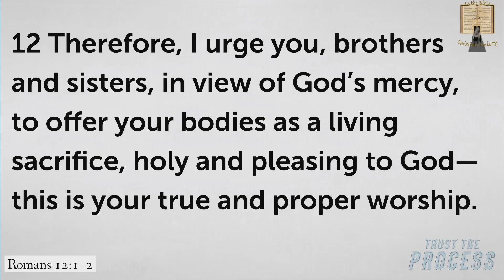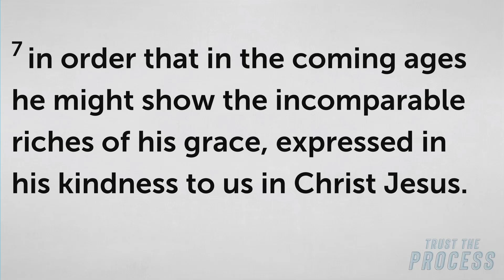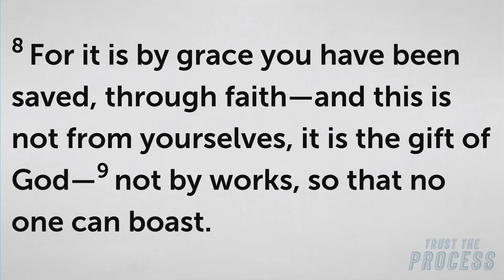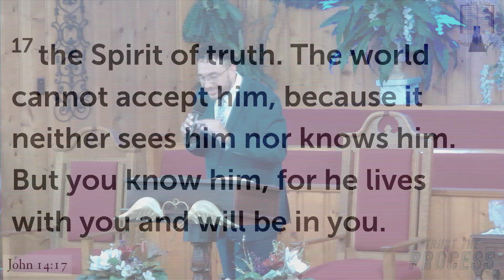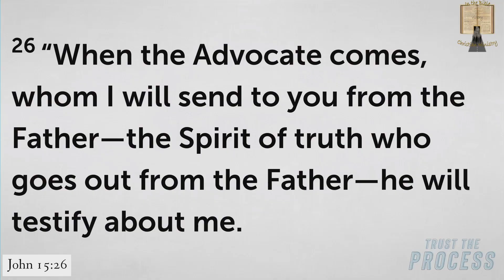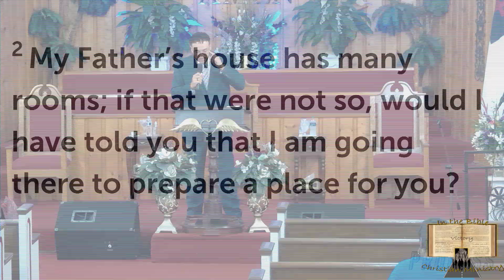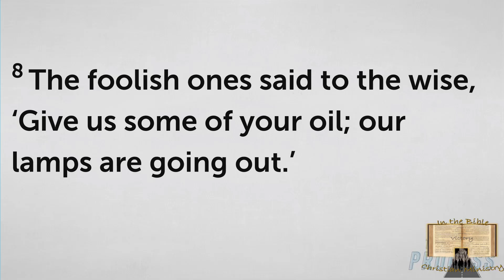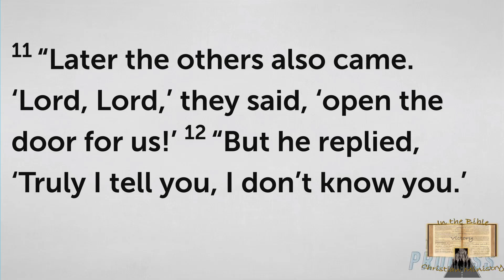Trust the Process, Part 4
Message delivered 05/12/2024.  We are being built for eternity, but in this finite time, we must wait while we are being changed into the likeness of Christ.  We must not grow weary as God perfects us. We must commit ourselves to the end goal.